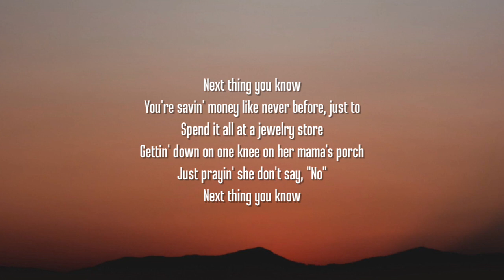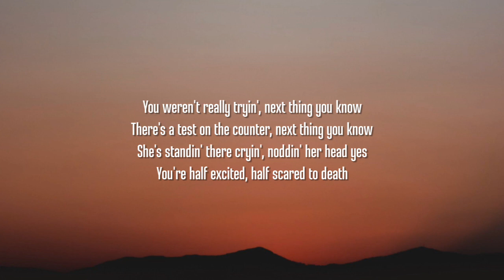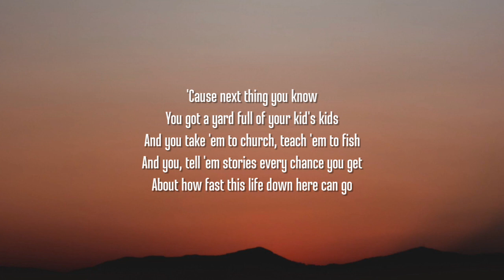Brett Young - In Case You Didn't Know (Lyrics)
Lyrics:

[Verse 1]
And just the other day

[Pre-Chorus]
Baby, I know that you've been wondering
Mm, so here goes nothing

[Verse 3]
That did it, mm
I'm thinking

[Pre-Chorus]
One of the things that I've been feeling
Mm, it's time you hear 'em

[Chorus]
In case you didn't know
I'm crazy 'bout ya
Yeah, you had my heart a long, long time ago, mm
No, no
In case you didn't know, oh, oh